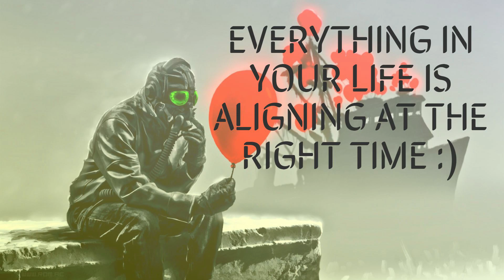FREE Juice WRLD Type Beat 2020 "By Myself" 🎈 Free For Profit Beats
🙏❤️ All of my beats are 100% free to use. You can sell your song on itunes, upload to spotify, youtube exc. You can use for background music in a video. Go to town with creativity :) ❤️🙏

📝 If this beat is used by a major label/artist, I reserve the right to keep my publishing rights and writers share. This beat is the intellectual property of Unknown Instrumentalz.

License Pricing
💲 WAV Lease : $9.99
💲 Tracked Out Lease : $29.99
💲 Advanced Lease : $99.99

                                       ●👨‍🍳 About Me 👨‍🍳●

Trap Beat
Free Type Beat 2020
Unknown Instrumentalz